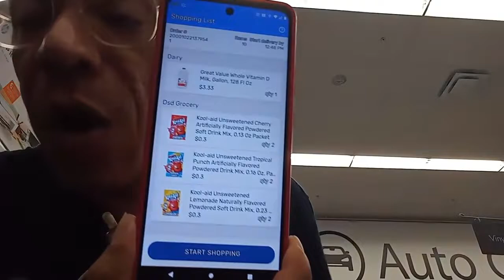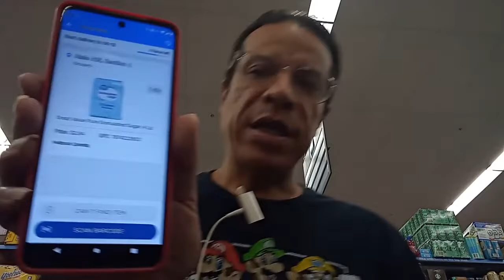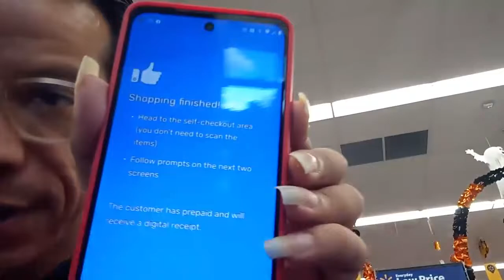Shop with me on a Walmart shop and delivery order!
Hey guys! Come along with me on a Walmart delivery. See the process of gathering the items, check-out, and delivery of the customer's order.